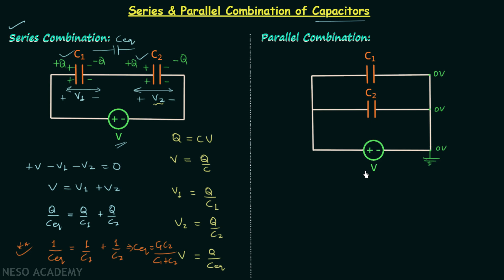Series & Parallel Combination of Capacitors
Network Theory: Series and Parallel Combination of Capacitors
Topics discussed:
1) Series combination of capacitors.
2) Parallel combination of capacitors.
3) Equivalent capacitance in series combination of capacitors.
4) Equivalent capacitance in parallel combination of capacitors.
5) Equivalent capacitance when n capacitors are connected in series.
6) Equivalent capacitance when n capacitors are connected in parallel.

Follow Neso Academy on Instagram: @nesoacademy